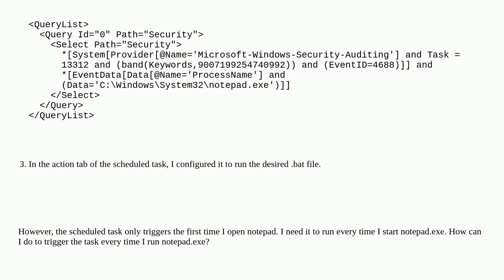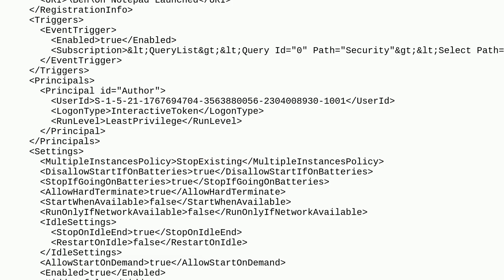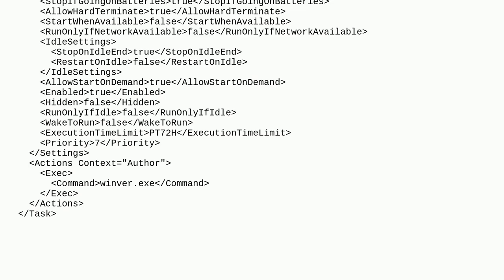How to automatically run a batch file each time an application opens in Windows 10?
A special thanks goes out to the awesome community

  event-log scheduled-tasks windows-task-scheduler windows-10